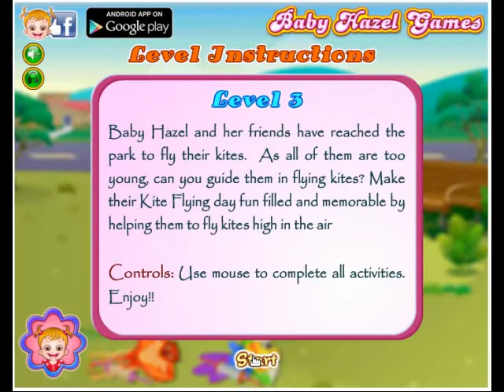Baby Hazil Kite Flying Full Episode - Watch all the levels of Baby Hazel Kite Flying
Baby Hazel is excited to learn how to fly a kite. As kite flying is not so easy for a toddler, she needs sombebody to teach her the tricky task. Can you be with our little girl and help her in kite flying? Make sure the kite does not get stuck on any obstacle and Hazel enjoys kite flying to the fullest.

Good that Baby Hazel got to know how to fly a kite. As her kite is torn, Dad and Hazel are making a new one to fly it on kite flying day. Help little princess and her dad in making the kite by fulfilling their needs on time.
Baby Hazel and her friends have reached the park to fly their kites. As all of them are too young, can you guide them in flying kites? Make their Kite Flying day fun filled and fun filled and memorable by helping them to fly kites high in the air.